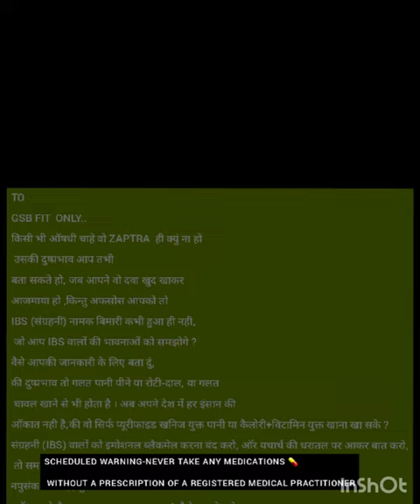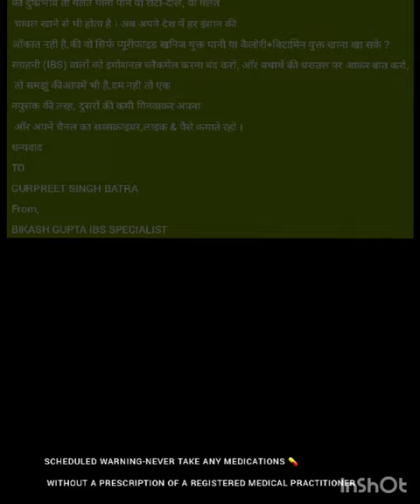GSB FIT V/S BIKASH GUPTA IBS SPECIALIST, Treatment of ibs, ibs ka dawa, ibs ki medicines, संग्रहनी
I'm on Instagram as @bikashguptaibsspecialist.In